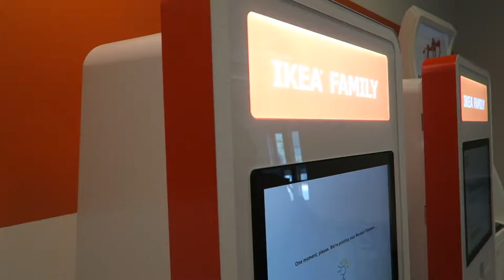Atlanta day trip!